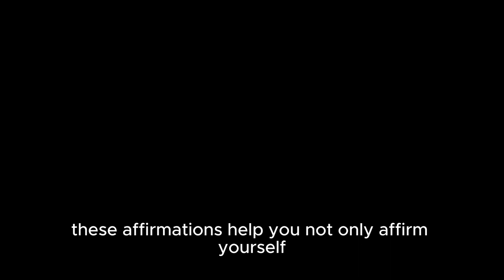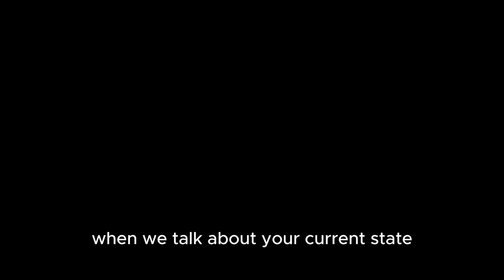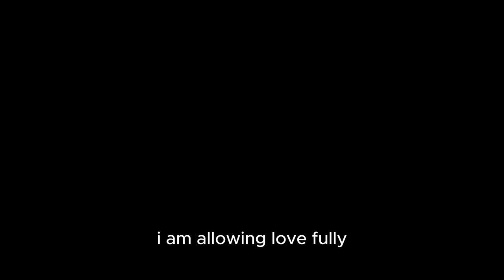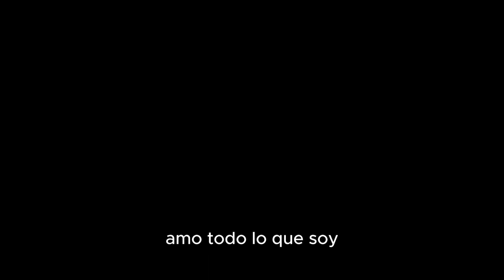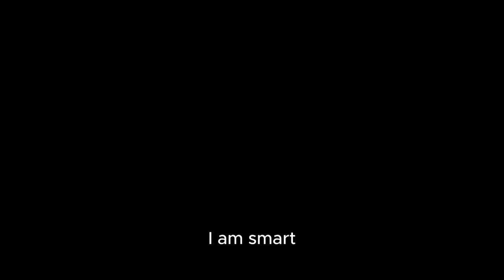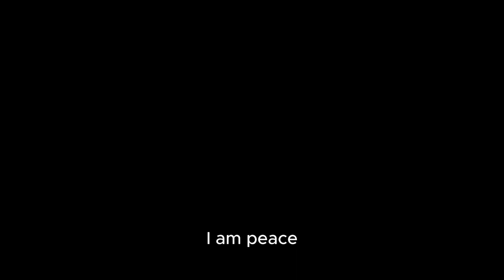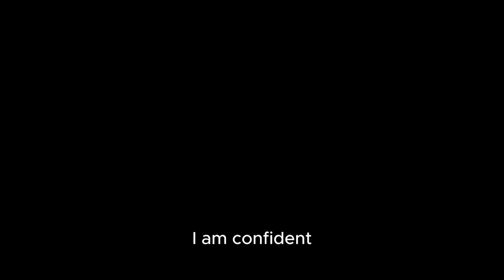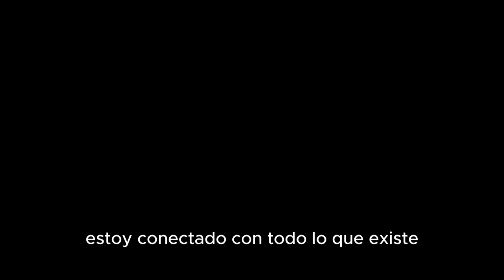Learn Spanish - 13 Day Transformation | Hear Affirmations & Boost Your Results In Life & Language!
Welcome to a unique and transformative experience, crafted to uplift your spirit, enhance your Spanish language skills, and boost your self-confidence!

Why Affirmations?
Affirmations are powerful tools that can reshape your thinking patterns, cultivate a positive mindset, and transform your life from the inside out. By repeating positive statements, you are programming your mind to embrace empowering beliefs, leading to enhanced mental and emotional well-being.

The Power of Positivity:
Engaging with this audio daily allows you to kickstart your day with a burst of positivity, or wind down before bed with a dose of self-appreciation. The affirmations are designed to remind you of your worth, potential, and power, establishing a solid foundation for personal growth and happiness.

Boost Your Confidence:
As you consistently affirm your value and capabilities, you will notice a rise in your self-confidence. This newfound belief in yourself empowers you to tackle challenges, seize opportunities, and live life to its fullest.

Why Learn Spanish Through Affirmations?
Language learning through repetition is a time-tested method, and when combined with affirmations, the benefits are amplified. You're not only training your brain to adopt a positive mindset but also enhancing your Spanish language skills. This dual benefit makes the learning process more impactful and rewarding.

Embrace the Spanish Language:
Spanish is more than just a language; it's a portal to a diverse culture, rich history, and vibrant art. Learning Spanish through affirmations turns language acquisition into a personal and enjoyable journey. The repetition ensures that the phrases stay in your memory, making them easier to recall and use in real-life conversations.

Tailored for Male Speakers:
This audio is specially designed for male speakers. In Spanish, like in many languages, the form of words and sometimes the vocabulary can change based on the gender of the speaker or the person being referred to. This gender-specific language structure is crucial for accurate and authentic Spanish communication.

I recognize the importance of gender-specific affirmations and would be happy to create a version that resonates with you.  There won't be many differences, but there will be some.

Connect!
Your feedback is invaluable. I am glad to be of help for you on your journey to positivity and language mastery.  I have thought about creating an 8 hour version that's just the English Spanish affirmations without the introduction.  Let me know if you'd like that and I can make a track like that for you.

If you're truly ready to transform your life, learn Spanish, and become the best version of yourself, you're in the right place. Come back every day for at least 13 days (or more), hit play, and immerse yourself in positivity. Let the journey begin! 🎉